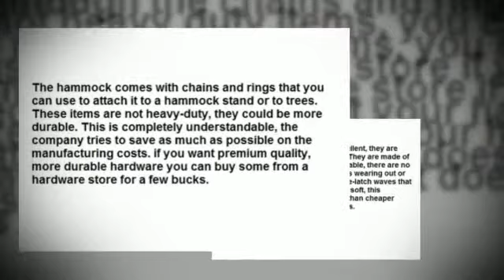The Original Pawleys Island 15OC Cotton Rope Presidential Edition Review